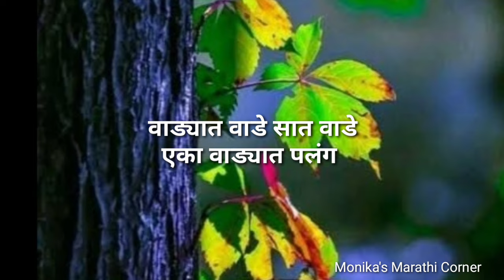लांबलचक उखाणे | जानपद | Ukhana | lambukhana Marathi ukhane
आमचे इतर व्हिडिओ पाहण्यासाठी चॅनेलला नक्की भेट द्या.

व्हिडिओ आवडल्यास लाईक शेअर व सबक्राईब करायला विसरू नका धन्यवाद.